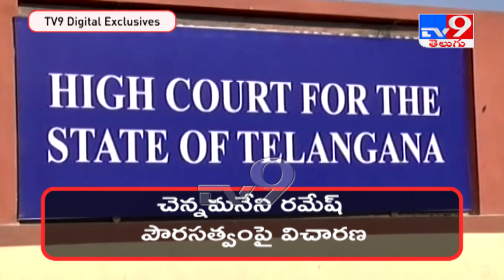TRS MLA Chennamaneni Ramesh still holds German passport MHA to Telangana high court - TV9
TRS MLA Chennamaneni Ramesh still holds German passport MHA to Telgana high court